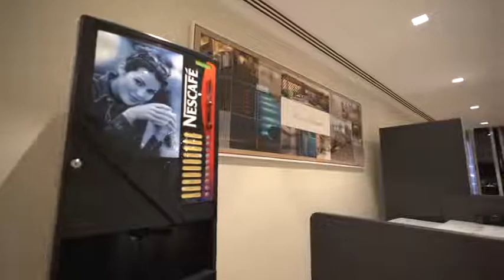LA RIVERIA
Visit azcorealestate.ae where you will find an extensive selection of properties available both for sale and for rent. Azco Real Estate also provides Holiday Homes, Property Management and Facility Management services too.

Buyers, Sellers, and Tenants can reach us anytime.

Thank you for Choosing Azco Real Estate!